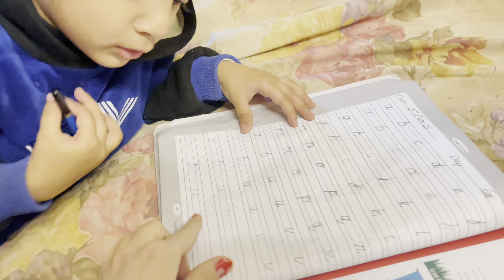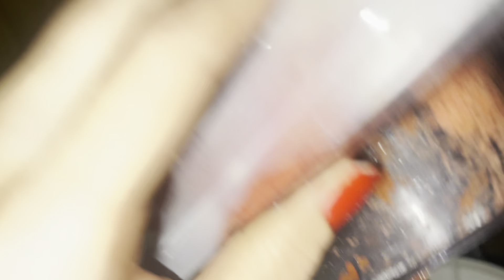Wedding Vlog | Walima Look | Shadi Season on | Kinza Zeeshan